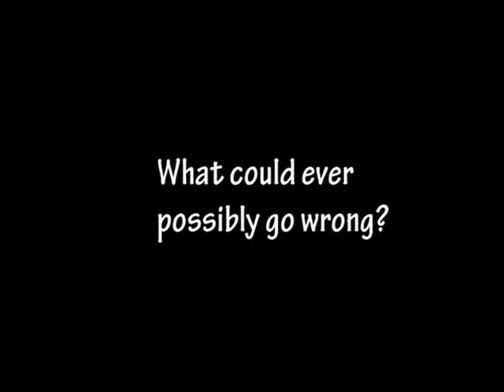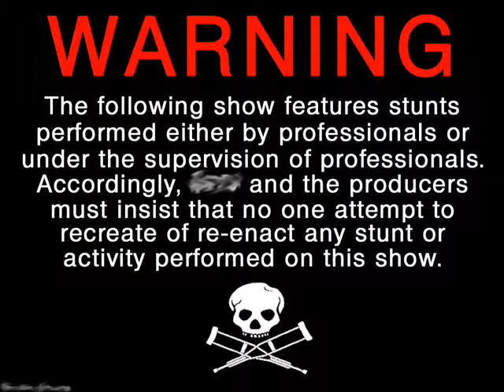JennyNewstream Tralier.wmv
Projektfilm Jennynyströmsskolan